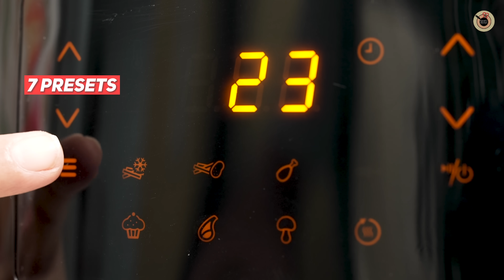क्रिस्पी वेज कटलेट बनाने का सबसे आसान और हैल्दी तरीका | Air Fryer Cutlet recipe | Veg Cutlet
Aaj ke din ki shuruwaat hum ek healthy recipe ke sath karenge jo hum banaenge Philips ke Air fryer mein , aur hum aapko ek delicious aur healthy crispy vegetable cutlet ki recipe batayenge, jo ki air fryer mein banaya ja sakta hai.

Yeh recipe itni asaan hai ki aap ise ghar par badi hi aasani se try kar sakte hain. Veg cutlet khane mein swadisht hai aur ismein bharpur poshan bhi hai. Is video mein aap step-by-step dekheinge ki kaise aap crispy aur golden brown veg cutlets bana sakte hain, aur woh bhi bina deep frying ke. Ismein humne fresh vegetables ka upayog kiya hai aur yeh ek healthy snack option hai aapke liye aur aapke parivaar ke liye.

Toh baniye hamare saath aur sikhiye aur enjoy kijiye yeh swadisht veg cutlets.

🔔 New videos coming up every Mon, Wed and Sat 2pm

▬▬▬ 📗 Ingredients 📗 ▬▬▬
Maida
Salt
Red Chili Powder
Some Oil
Finely Chopped Ginger Finely Chopped Green Chilis Chopped Carrot
Green Peas
Frozen or Fresh Corns Finely Chopped Capsicum Boiled and Grated Potato Soya Granules
Poha Powder
Coriander Leaves
Beetroot
Dried Fenugreek Leaves Turmeric Powder
Coriander Powder
Red Chili Powder
Salt
Black Pepper Powder
Dried Mango Powder
Bread crumbs

▬▬▬ 📗 Process 📗 ▬▬▬
Philips Airfryer Veg Cutlet Recipe

1.For Batter, take White Flour/Maida in a bowl, put some Salt, Red Chilli Powder and make a loose batter by adding Water in it.

2.For Filling, keep a pan on the flame, put some Oil, finely chopped Ginger, Green Chilies.

3. Mix them well and put boiled & grated Potato, Soya granules, Poha Powder, Coriander Leaves, some finely chopped Beetroot and mix it and turn the flame off and let the Veggies cool down.

4. Apply some Oil on your hands and make the Cutlets Balls and wrap it with White Flour/Maida.

5. Then dip the Cutlet in the batter and then coat it with Bread Crumbs.

6. Air Fry the Cutlets on 190 degrees for 10-12 minutes and serve the Crispy Cutlets with the Tomato Ketchup or Green Chutneys. Rail Cutlet will get ready at home easily.

▬▬▬Your Queries ▬▬▬
veg cutlet
veg cutlet recipe
veg cutlet recipe indian
vegetable cutlet
cutlet recipe
cutlet banane ki vidhi
veg cutlets
cutlet
veg cutlet at home
vegetable cutlet recipe
cutlet banane ka tarika
how to make veg cutlet
veg cutlet banane ka aasan tarika
cutlet banane ki recipe
crispy veg cutlet
crispy vegetable cutlets
veg cutlet bnane ka tarika
aloo cutlet banane ki recipe
cutlet recipe in hindi